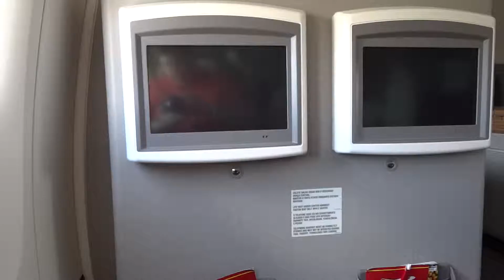TAM B777 2014 GRU (Guarulhos) MCO (Orlando) Business Class FULL HD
2014 TAM Guarulhos - Orlando Business Class
Boeing 777-300